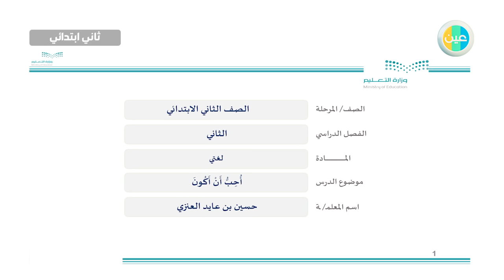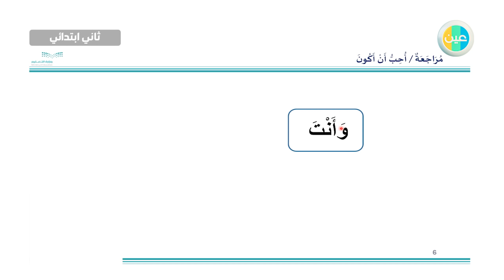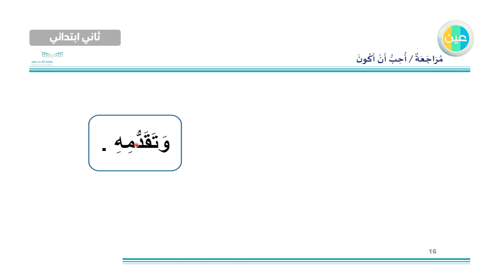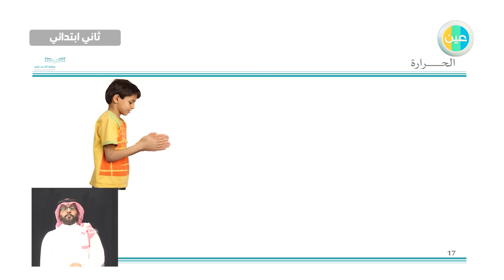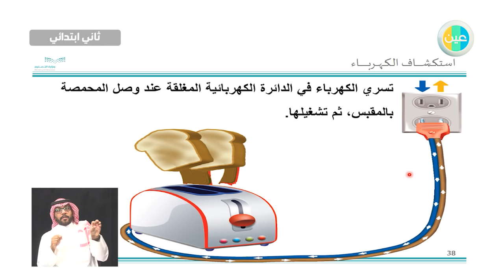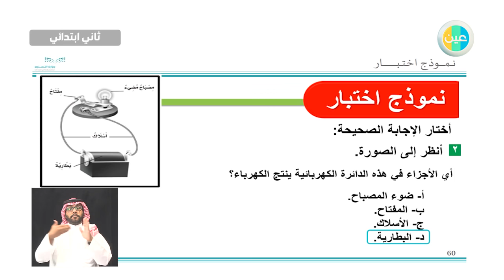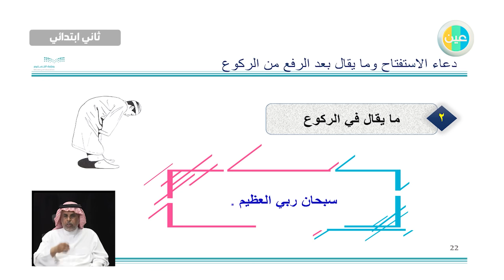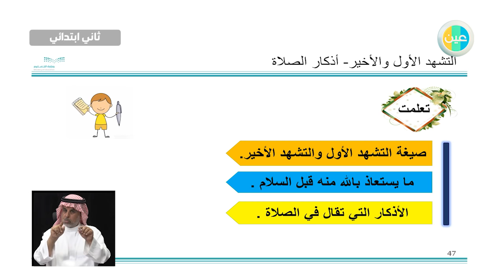مراجعة ثاني ابتدائي - يوم الأربعاء - الأسبوع 15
الوصف التفصيلي للفيديو: (الحصتان الثانية والثالثة مترجمتان بلغة الإشارة)

الحصة الأولى: مادة لغتي - مراجعة درس ( أحب أن أكون ) - التوقيت: 00:35
الحصة الثانية: مادة العلوم - الحرارة - اكتشاف الكهرباء - التوقيت: 35:35
الحصة الثالثة: مادة الفقه - التشهد الأول والأخير - أذكار الصلاة - التوقيت: 1:11:42

بث مباشر عبر قنوات وزارة التعليم عين_دروس لكافة المراحل الدراسية